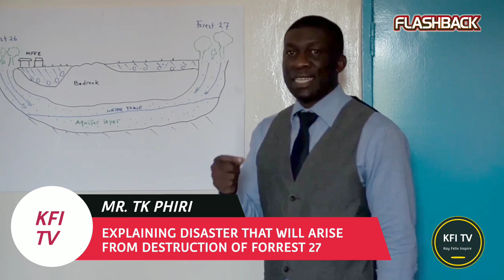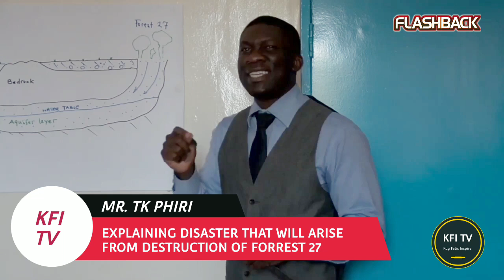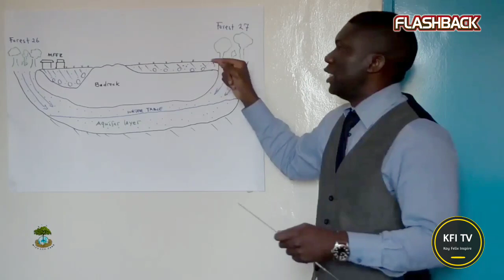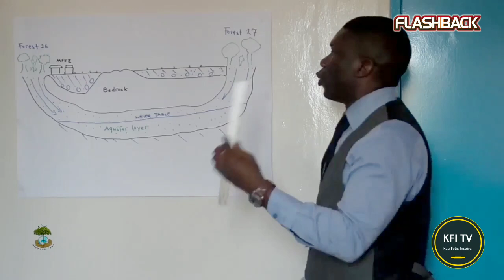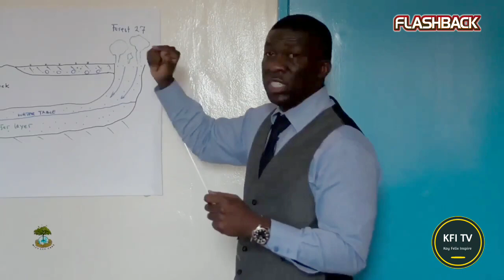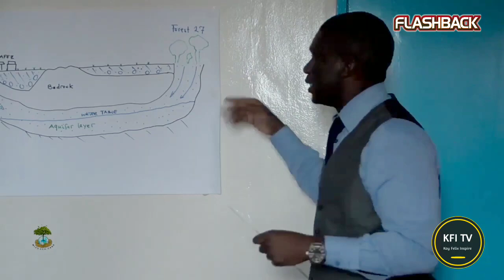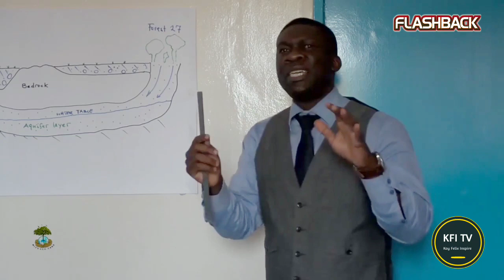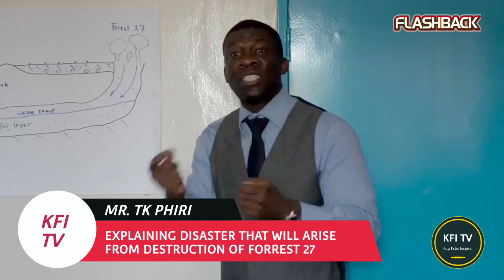FLASHBACK : GARRY NKOMBO warned PF Ministers about Forest Reserve 27 while in Opposition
Watch UNZA Lecturer T.K. Phiri explaining the disaster that will arise from the destruction of Forest Reserve 27.

"Fellow citizens it's time to stand up before it's too late, the future generation is depending on us. The authorities need to take action and save Forest Reserve 27"